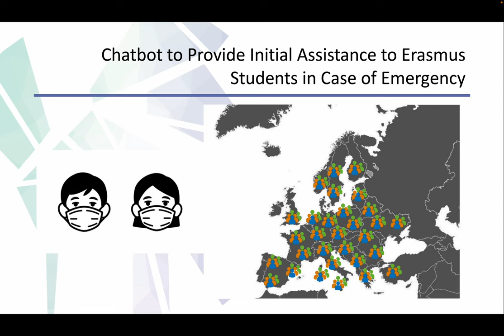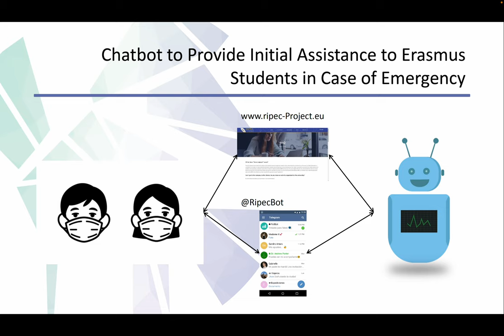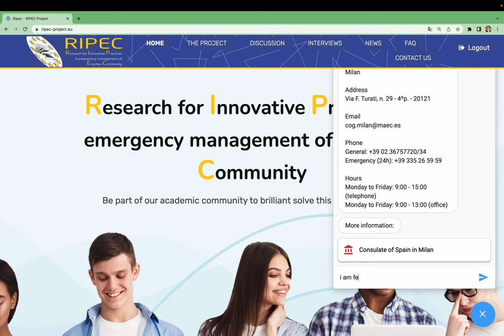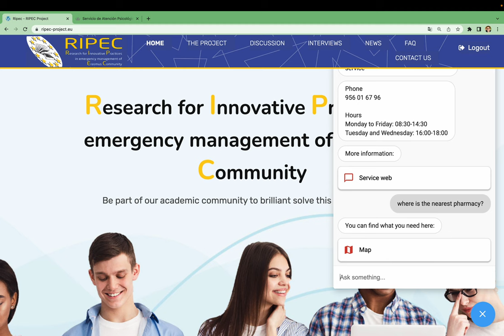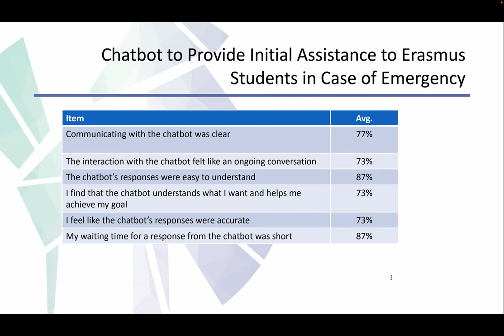ID064 - Chatbot to Provide Initial Assistance to Erasmus Students in Case of Emergency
ID064 - Chatbot to Provide Initial Assistance to Erasmus Students in Case of Emergency. Roberto Fermín García Mena, Antonio Balderas, Milagros Huerta, Juan Manuel Dodero, Nestor Mora Nuñez.